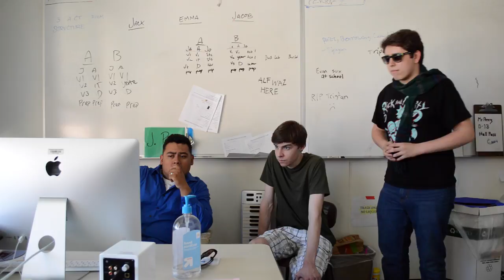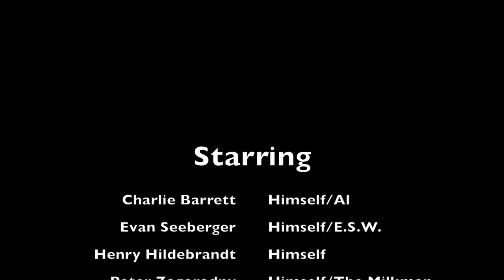Making Milk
This is documentary following a group of teens as they try to film a successful sequel to their 2015 film "Milk"